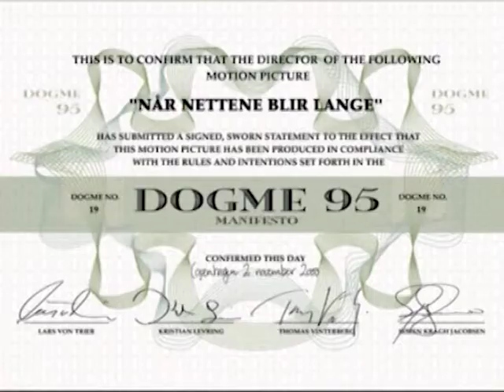Turid Gunnes Showreel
Turid Gunnes is an actress, known for Cabin Fever (2000), Schpaaa (1998) and Mirakel (2006).